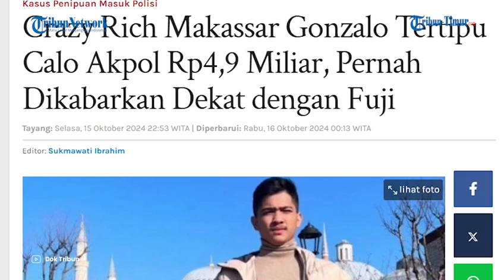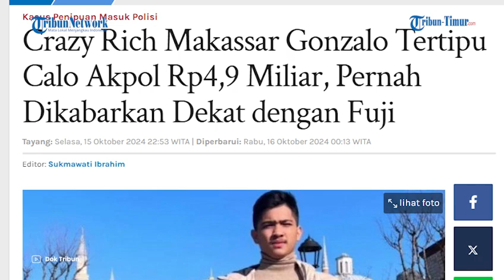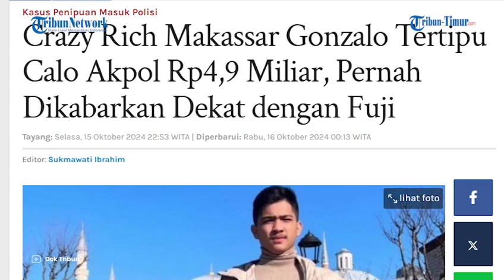Kena Tipu Calo Akpol Hingga Rp 4,9 Miliar, Gonzalo Crazy Rich Makassar Pernah Dijodohkan dengan Fuji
TRIBUN-TIMUR.COM – Keluarga salah satu Crazy Rich Makassar, Gonzalo Algazali, jadi korban penipuan dengan modus penawaran jalur khusus masuk Akademi Kepolisian (Akpol).

Diketahui, putra dari pengusaha kosmetik dan klinik kecantikan Citra Insani itu mengalami kerugian hingga Rp 4,9 miliar.

Tante Gonzalo, Hajjah Serli, mengatakan bahwa Gonzalo pertama kali bertemu dengan pelaku, AFR, di sebuah kafe di Makassar pada Februari 2024 lalu.

Dengan iming-iming jalur khusus agar bisa langsung diterima sebagai taruna Akpol, AFR mulai meminta uang kepada Gonzalo secara bertahap hingga akhirnya mencapai Rp 4,9 miliar.

“Awalnya AFR meminta Rp 1 miliar, tapi kemudian jumlahnya naik menjadi Rp 1,5 miliar, dan terus bertambah hingga mencapai Rp 4,9 miliar, termasuk emas batangan dan perhiasan,” jelas Hajjah Serli pada jurnalis tribun-timur.com, Selasa (15/10/2024).

Pada (29/9/2024), pelaku berhasil ditangkap di Bone dan ditahan di Polrestabes Makassar dengan hukuman maksimal empat tahun enam bulan penjara.

Sosok Gonzalo sendiri sempat menjadi perbincangan setelah dijodohkan netizen dengan selebgram Fuji.

Hal ini lantaran Fuji yang saat itu berkunjung ke kediaman Citra Insani, terlihat akrab berbincang dengan Gonzalo hingga membuat video tiktok bersama.

Meski begitu, tak ada klarifikikasi resmi mengenai hubungan keduanya baik dari Fuji maupun Gonzalo

Editor Video: Yulita Theresa
Naskah:  Rasni Gani / Aulia Putri (Mahasiswa Magang UNM)
Narator: Rasni Gani

(TRIBUN-TIMUR.COM)